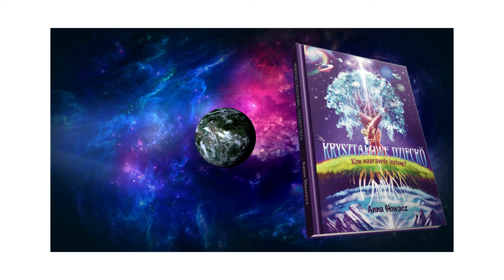Kryształowe dziecko - Anna Głowacz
ZAMÓW TERAZ

"Kryształowe Dziecko" to książka autorstwa Anny Głowacz, skierowana zarówno do dzieci jak i ich rodziców. W świecie książki na Ziemię zstąpiło wiele wyjątkowych dzieci, zwanych "Kryształowymi". Marcelek jest jednym z nich i opowiada swoją historię. Książka ta pomaga wyjątkowym dzieciom, które czują się zagubione w swojej inności, pokazując im, że nie są sami i że ich wyjątkowe dary są darem, którym mogą wspomagać siebie, innych i naszą planetę. Z kolei rodzice otrzymują wskazówki, jak lepiej zrozumieć swoje wyjątkowe dziecko. Książka ta opowiada o darach, takich jak jasnowidzenie, widzenie aury, współodczuwanie, leczenie energią i uziemianie się. To zaproszenie na wspólną podróż ku zrozumieniu i Nowej Ziemi.